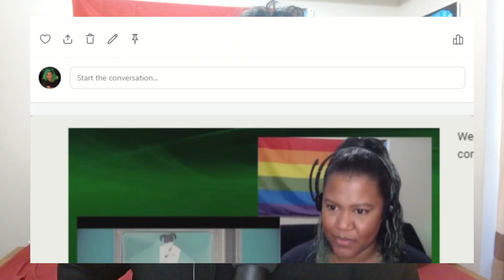정국 (Jung Kook) '3D (feat. Jack Harlow)' Official MV | REACTION! 😳🙈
.EXCUSE US??? JK?! WHAT are you talking about, sir??? When did BTS members get so filthy? When did k-pop idols start being allowed to be real humans?! hahah

정국 (Jung Kook) '3D (feat. Jack Harlow)' Official MV

CHAPTERS:
0:00 - Episode Teaser
0:28 - Intro
2:49 - Global Citizen Preview
4:45 - '3D' MV Reaction
8:24 - EXCUSE you?!?!
11:21 - EXTRA JK (cuz I can't stop)
12:08 - TikTok / Perf. Ver / Dance Practice Preview
13:34 - Final Thoughts